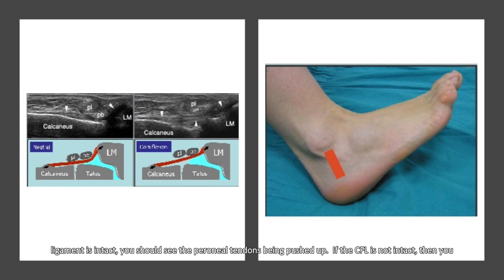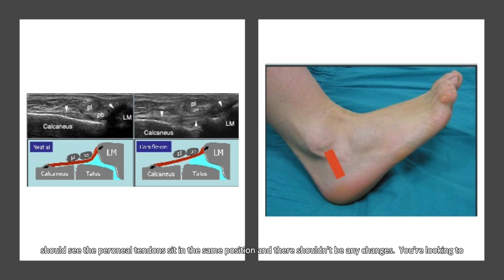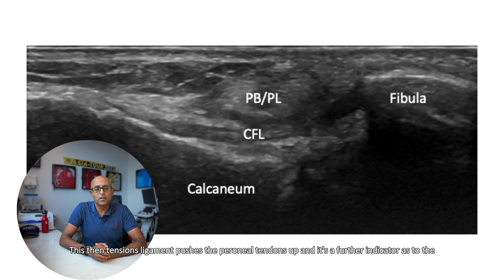ultrasound Guided Interventions: CFL (Imaging)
Tw: @sport_med_doc
TkT: @sport_med_doc

If you need to reach out for a consultation or have further questions